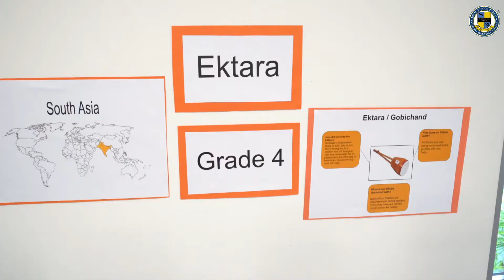Elementary School Makes Music Instruments! | The International School of Kuala Lumpur (ISKL)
If you were walking along the Elementary School music classrooms last month, you might have noticed an impressive curation of musical instruments on display! Our own Elementary School Students from Prep Senior (PS) to Grade 4 created and curated their mini-musical instrument museum based on instruments from different worldwide regions. Students learned about industrial design and the science of sound, and these were the instruments constructed by each grade:

Prep Senior created a washboard based on an instrument from the United States. It is a percussion instrument and is primarily played by tapping it.

Grade 1 created a ceng ceng, based on an instrument from the Balinese gamelan, which is typically made from either bronze or iron, where it's played by hitting one plate with another.

Grade 2 created a pandeiro based on an instrument from Brazil. The pandeiro is a type of hand frame drum and has been described as the unofficial instrument of Brazil!

Grade 3 created a talking drum based on an instrument from Western Africa. It is hourglass-shaped and originated from the Ghanian Empire, and is one of the oldest instruments still in use today.

Grade 4 created an ektara/gobichand based on an instrument found in South Asia. It is a one-stringed musical instrument and is plucked with only one finger.

What an impressive collection of musical instruments! We are also very proud that our students developed a greater sense of cultural awareness as they learned about musical instruments from around the world.